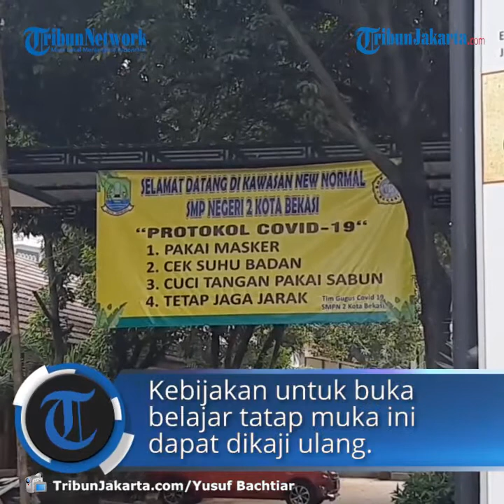Wali Kota Bekasi Kritisi SKB 4 Menteri Soal Belajar Tatap Muka Wajib Zona Hijau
TRIBUN-VIDEO.COM, BEKASI SELATAN - Wali Kota Bekasi mengkritisi kebijakan yang tertuang dalam Surat Keputusan Bersama Empat Menteri (SKB 4 Menteri) terkait, belajar tatap wajib zona hijau tingkat kabupaten/kota.

Rahmat mengatakan, kebijakan itu tidak relavan karena sampai saat ini, belum ada daerah yang benar-benar bebas dari virus Covid-19.

"Kalau mau cari zona hijau dimana sekarang, orang di seluruh dunia juga (masih ada penyebaran Covid-19), tapi seperti bapak bilang dan trus bapak bilang ya, klaster itu boleh, tapi kita juga siapkan sarana dan prasarananya," kata Rahmat di rumah dinasnya, Jumat, (7/8/2020).

Menurut Rahmat, status zona hijau merupakan penetapan yang sangat rumit dilakukan. Sebab, status zona dalam penyebaran virus corona sangat dinamis.

"Hari ini hijau 2 hari kemudian (bisa berubah) kan ini interaksi transmisinya berjalan terus," jelasnya.

Dia menambahkan, kebijakan untuk membuka belajar tatap muka yang tertuang dalam SKB 4 Menteri dapat dikaji ulang.

Sebab, jika masih tetap berpatokan dengan kebijakan tersebut, akan sulit melakukan upaya adaptasi seperti yang tengah dijalankan saat ini.

"Kan jangankan yang sekolah, yang lain-lain seperti di kalan perkantoran, sudah berjalan adaptasi asal tetap wajib masker dan jangan berkerumun," ucapnya.

Simulasi belajar tatap muka yang sempat dijalankan Pemkot Bekasi di enam sekolah role model atau percontohan merupakan upaya adaptasi yang tengah dilakukan.

Dalam simulasi itu, setiap elemen di dalam satuan pendidikan sudah dipastikan lolos verikasi berupa pengecekan standar aman dari penyebaran virus corona.

"Di sekolah sudah di sekat (kursi siswa), di atur disediakan handsanitizer dan guru-gurunya di rapid," terangnya.

Sebelumnya diberitakan, sebanyak enam sekolah di Kota Bekasi sejak Senin, (3/8/2020) telah mulai melakukan simulasi belajar tatap mula dan dijadwalkan bakal berlangsung hingga, Jumat, (28/8/2020) mendatang.

Keenam sekolah itu diantaranya, SDN Pekayon Jaya VI, SMPN 2 Kota Bekasi, Sekolah Voctory Kemang Pratama dan Sekolah Islam Al-Azhar Jakapermai, SMP Nassa dan SDN Jaticempaka VI.

Sekolah tersebut selanjutnya, disebut sebagai sekolah role model pembelajaran tatap muka di masa adaptasi tatanan hidup baru pandemi Covid-19.

Dalam simulasi belajar tatap muka, setiap sekolah role model hanya membuka tiga rombongan belajar (rombel) dengan masing-masing rombel diisi maksimal 18 siswa.

Aturan ketat protokoler kesehatan selama simulasi juga dijalankan seperti misalnya, wajib rapid test bagi guru, wajib masker untuk seluruh siswa dan satuan pendidikan.

Serta jaga jarak fisik mulai dari masuk kelas hingga keluar kelas, ditambah pengurangan jam belajar mejadi pukul 07.00 WIB hingga pukul 11.00 WIB.

Siswa yang mengikuti simulasi setiap harinya berbeda-benda, mereka setiap hari mendapat giliran dan sudah mendapatkan surat persetujuan orangtua.

Kegiatan ini kemudian dihentikan per hari ini, Jumat, (7/8/2020) usai, Kementerian Pendidikan dan Kebudayaan (Kemendikbud) berkordinasi dengan Dinas Pendidikan (Disdik) Kota Bekasi.